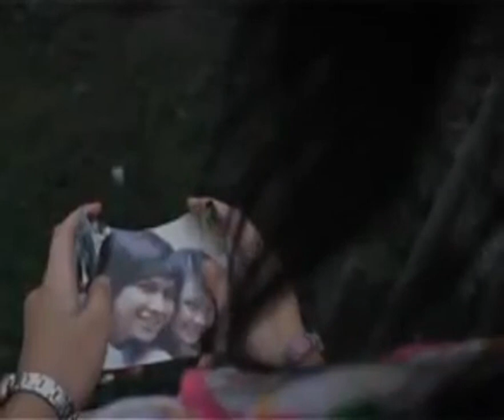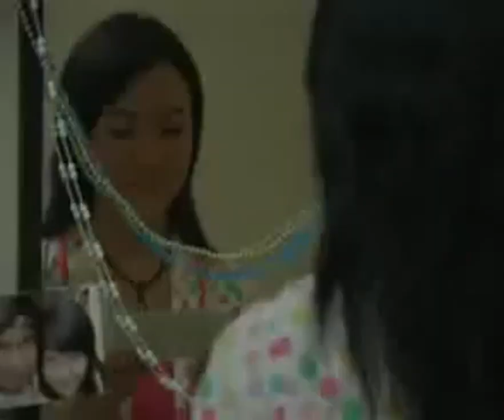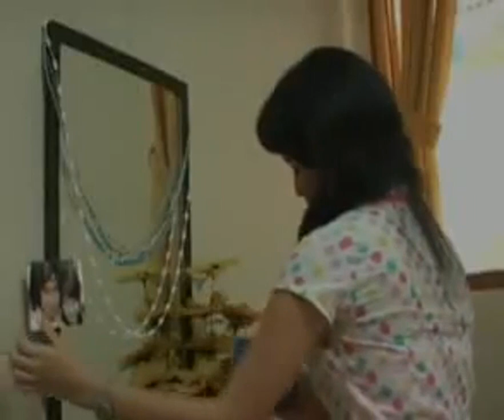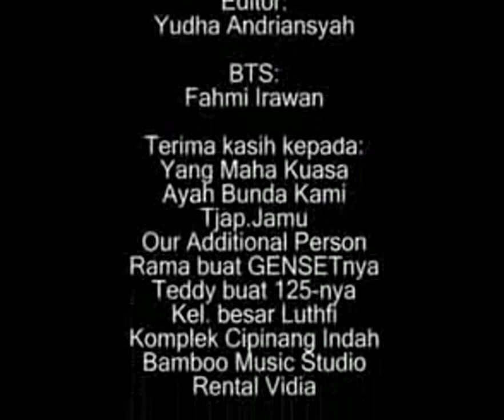[HQ] Fiera Band before Wali Band- MATS - Maafkan Aku Tak Setia